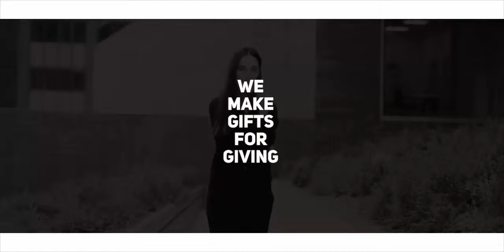Gold Bracelet Benevolence LA Arrowhead Statement Necklace with Crystal for Women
If you think that you like this  product and want to know more about then please Visit below sites.

Gold Bracelet for Women Luminous 4mm White Fire Opal + 14k Dipped Gold beads by Benevolence LA

Half Moon Crescent Pendant Necklace Mini Double Horn Pave CZ Real Genuine White Bone Handmade in Bali

Benevolence LA Arrowhead Statement Necklace with Crystal Jade + Tourmaline Necklace 14k Gold

Technolu brings you a High Voltage Sale - Get best deals & discounts on electronics items like Laptop, PC, LED TV, mobile phones, computers, laptops, cameras & much.
gold bracelet for engraving
gold bracelet for her
14k gold bracelets for womens
gold bracelet for women clothing
gold bracelet for girls
latest fashion for women's